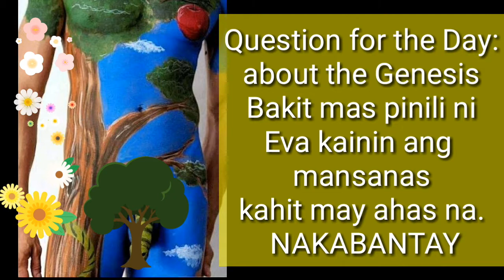ARTISTIC BODY PAINT || history of mankind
On these body paint artistic design show the history of mankind where the forbidden tree was the bait for the very first man and woman to commit mistakes and unfollow rules.